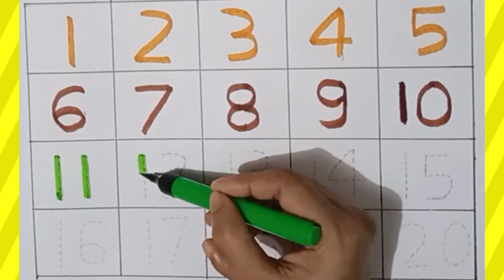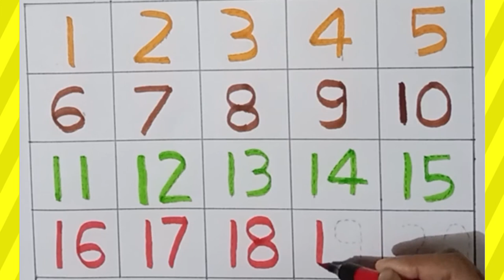Counting 1 to 20 numbers| 123 Numbers | Numbers song| १ से २० तक गिनती for kids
Number names 1 to 20 in english for kids/
English numbers 1-20 pronunciation/1 to 20
number names

Diana and Roma Learn and play From 1 to 10
game

Number song 1-20 for children | Counting
numbers | The Singing Walrus

Learning numbers from 1 to 20 | Cartoon for
toddlers with Tino

tunntunntv tunntunntv
In this video  1 to 20 numbers writing and reading for learning to kid  it is helpful for kids  to learn
counting1to20 to 20
#123 Numbers